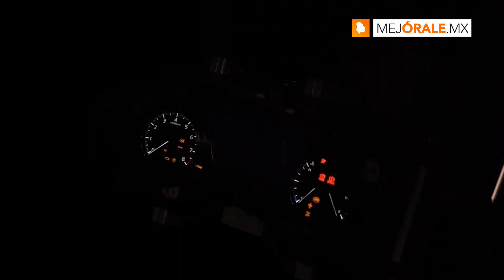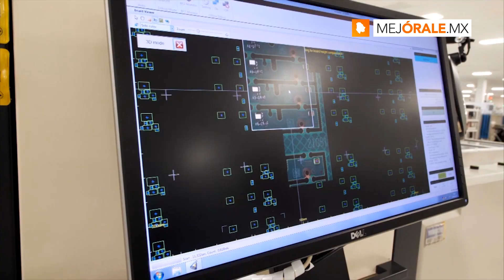Tengo 24 años en la empresa y todos los días siento la misma pasión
Tengo 24 años en la empresa y todos los días siento la misma pasión como el día 1
Por eso Chihuahua es el más GRANDE.